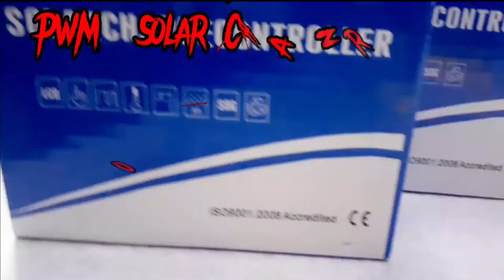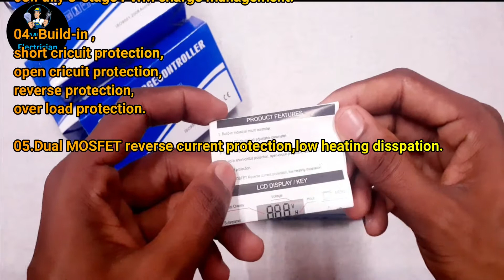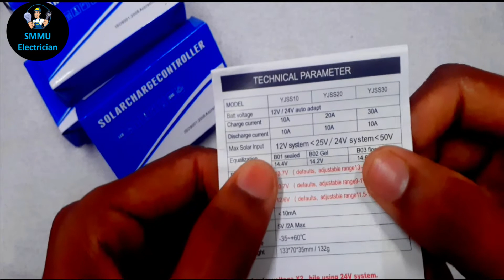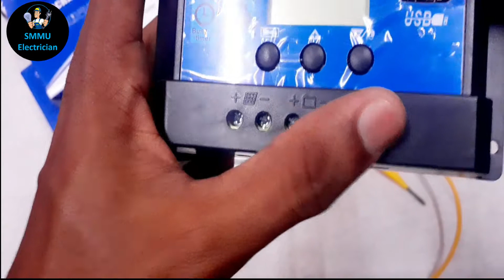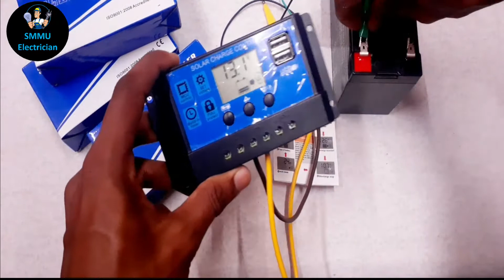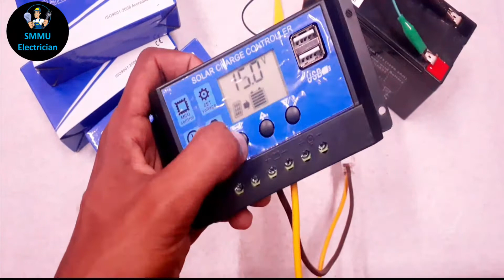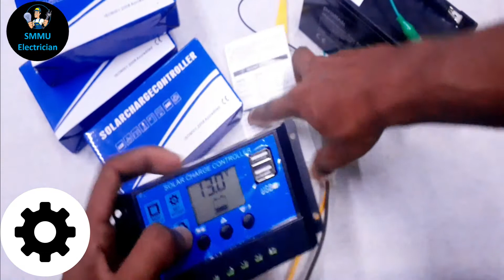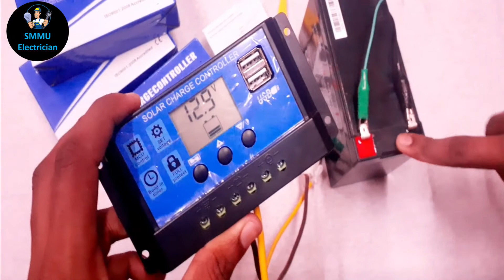PWM Solar Charge Controller Explain in SINHALA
🟣අද මේ වීඩීයෝවෙන් කතා කරන්නේ 🔆🔆PWM Solar charger 🔆🔆 ගැන , මෙහී Setting සාදාගන්නා අකාරය සහ wire සම්බන්ධ කරන අකාරය ගැන සාකච්ඡා කරනු ලැබේ.

🟣Today's video discusses 🔆🔆PWM Solar charger,, how to set it up and how to connect wires.

🟣இன்றைய வீடியோ 🔆🔆PWM சோலார் சார்ஜர், அதை எவ்வாறு அமைப்பது மற்றும் கம்பிகளை எவ்வாறு இணைப்பது என்பது பற்றி விவாதிக்கிறது.

💎Click & Buy💎 PWM charge control :-

00:00 intro
00:12 unboxing
00:48 Description of pwm solar charger
01:03 Discuss the features of pwm solar charger
01:43 Discuss the technical parameters of the pwm solar charger
02:50  Power up the pwm solar charger
04:23  Teaching how to create a setting
07:17 Briefly explaining how to make a reset
08:00 video summary
08:38 end video

Power cut එකට හොදම විසදුමක් || How to install an inveter and how to use an inveter ||1000W,2000W

How to use a Contactor with an Arduino Sinhala || Arduino සමඟ Contactor එකක් භාවිතා කරන්නේ කෙසේද??

Three Phase DOL පරිපථයක් ස්ථාන දෙකකින්  පාලනය කරමු | Let us Control a DOL Circuit In Two Places